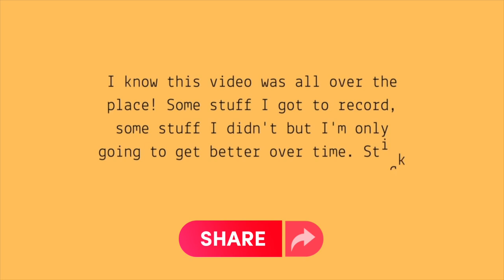VLOG: GRWM - PHOTO SHOOT | NEW GUCCI BOOTS | SHOP HS HAIR BAR🤍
TIWTTER - @ELYSEKYLAE